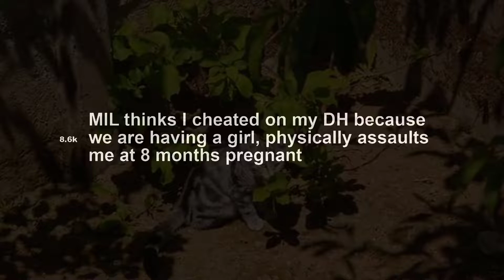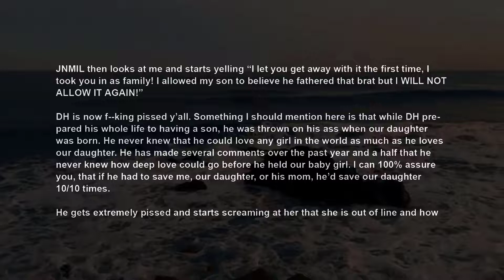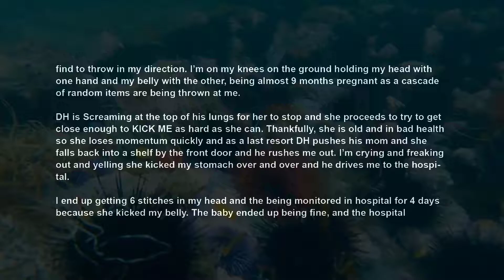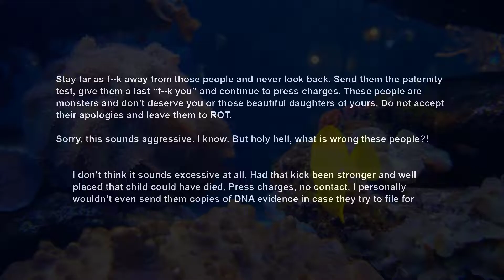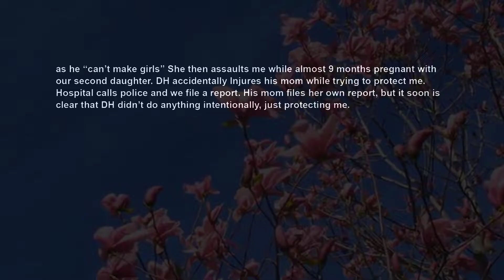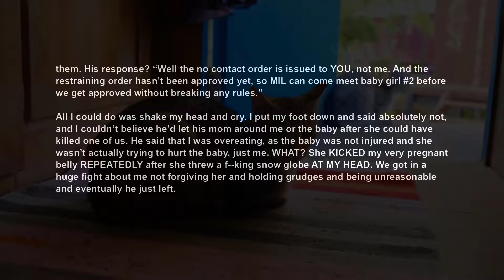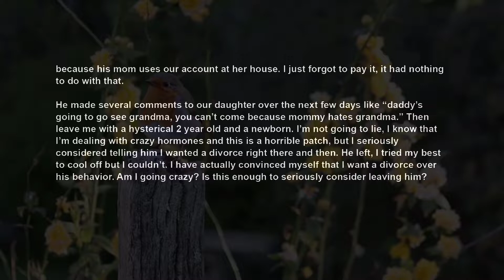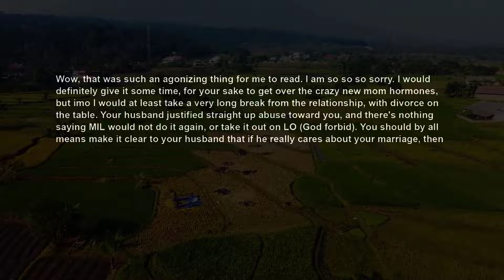Part 1 of MIL Accused Me Of Cheating Cos We're Having Another Girl Attacked Me While 8 mos Pregnant